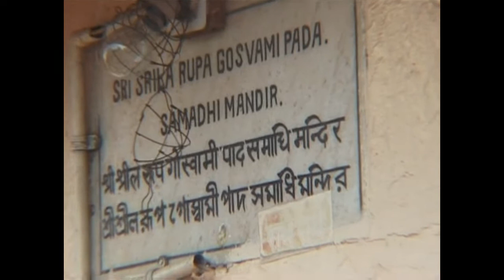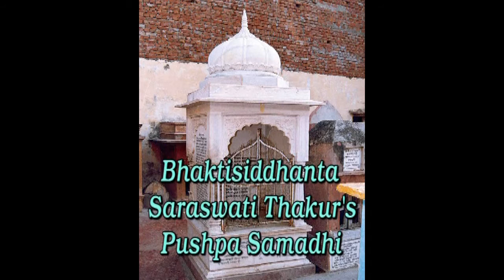HH Radhanath Swami at Radha Damodar Temple (Vrindavan Yatra 2004)